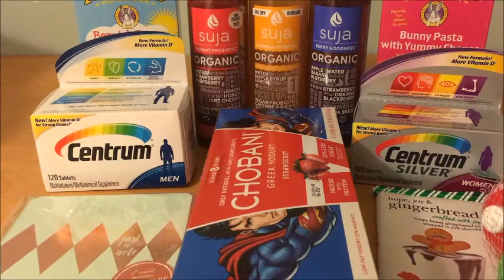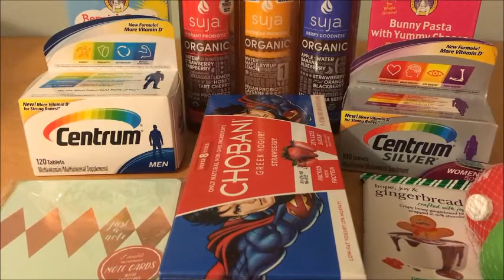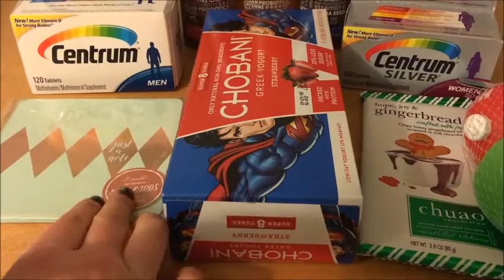Target Weekly Couponing/Ibotta Haul! 12/31-1/6. CHEAP vitamins!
What a great week at Target! This is the cheapest I've seen vitamins! Some really awesome deals!

If you're new to Ibotta, use the link to get a bonus $10 back on your first redemption

Want to order inserts you didn't get? Try klip2save.com